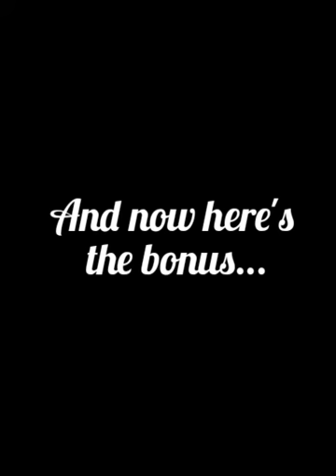The 158M Crew Sing Christmas Carols (Compilation)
Welcome to a very special compilation video where me, Ms. Carolyn, and Ms. Bernice sing Christmas carols to you all viewers out there.  Hope you all have a merry Christmas and a happy New Year!